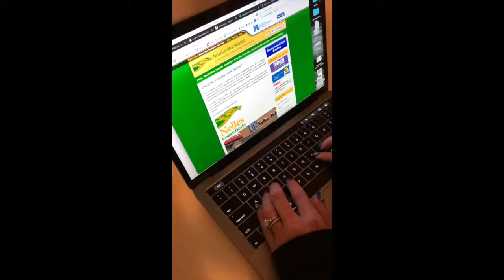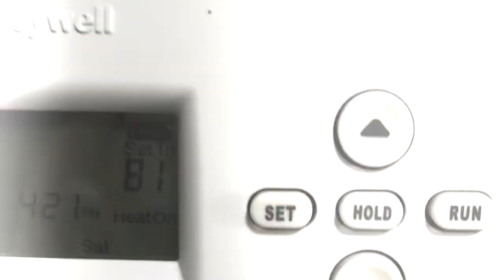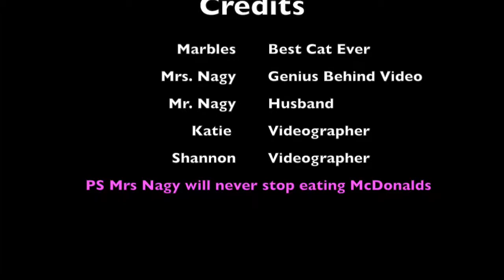7 Years Parody - Sunny Out - Lukas Graham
I teach music and had my students create parodies, so to be fair, I made one too! Enjoy :)